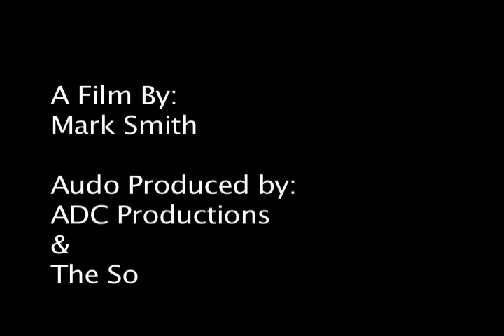2010 Jam Session - ADC and The Son Of Mogh